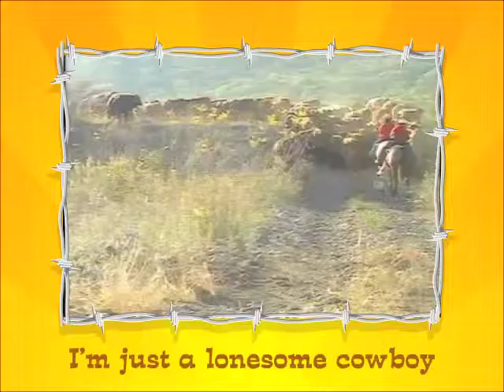"The Wrangler Swing" Educational Video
Educational video about cattle drives in song form.